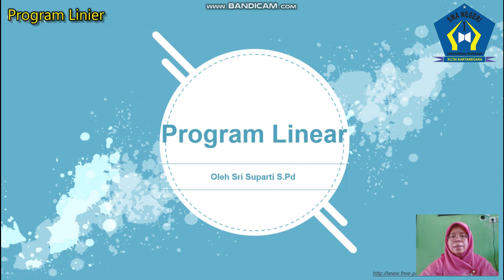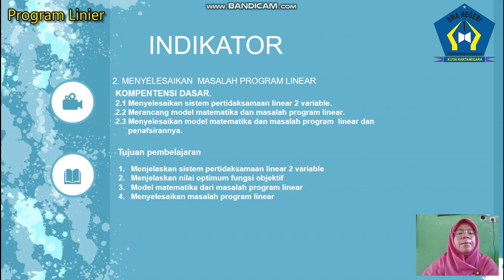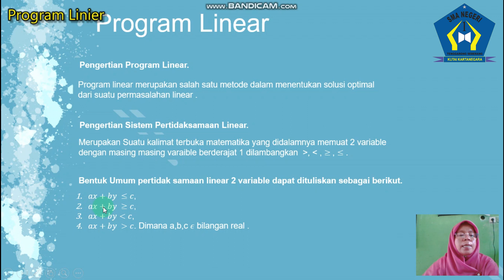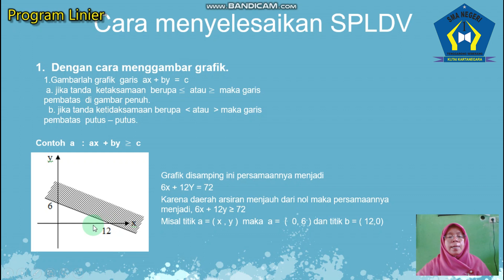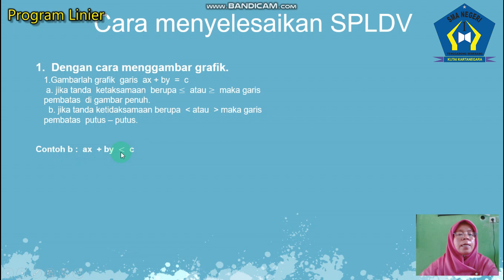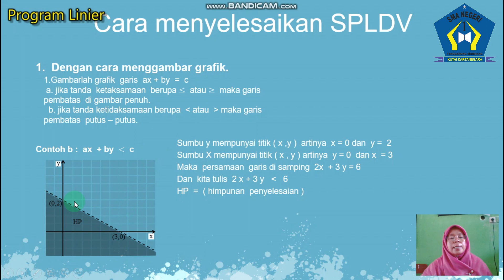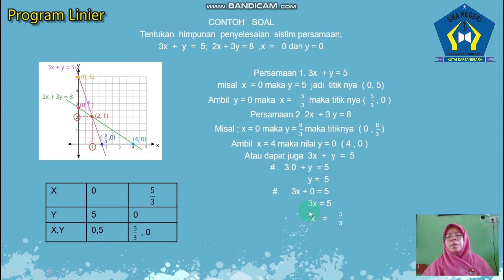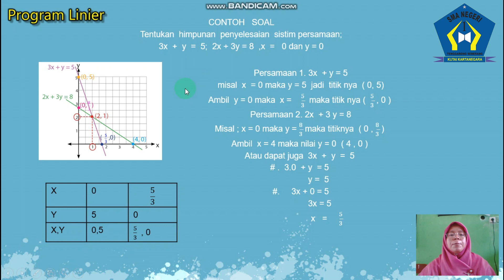PROGRAM LINIER (Sri Suparti, S.Pd.)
Pembelajaran Daring Online Matematika Wajib Kelas XI IPA & IPS
SMAN 1 Tenggarong Seberang

Video Pembelajaran kedua, Oleh Ibu Sri Suparti, S.Pd.
Semoga Bermanfaat..